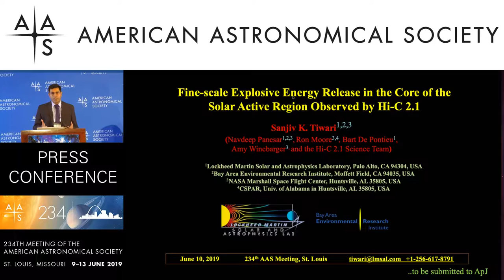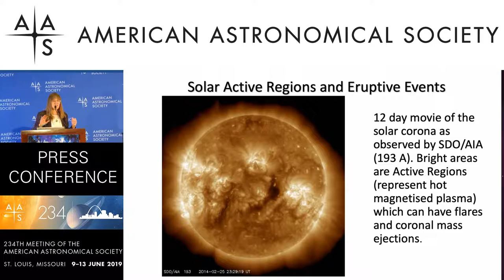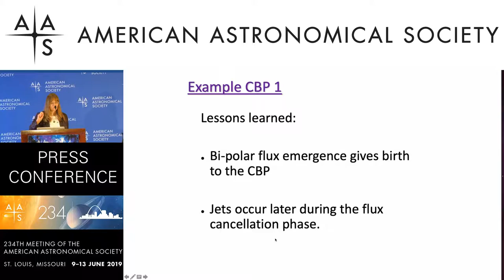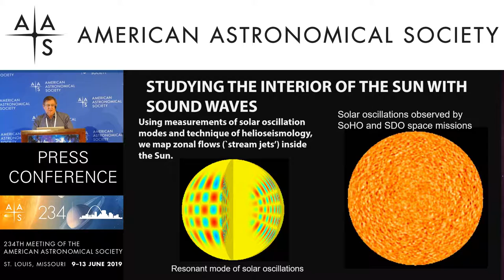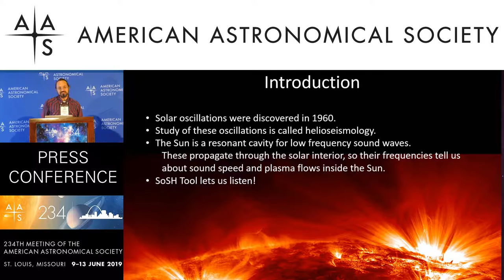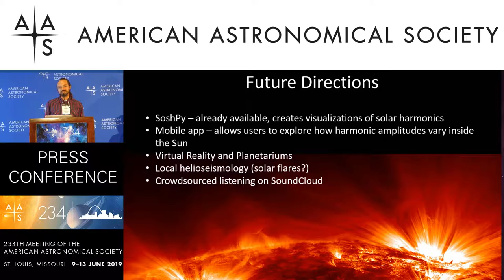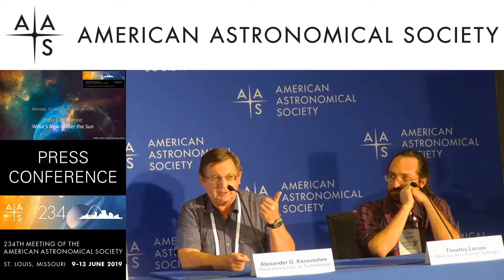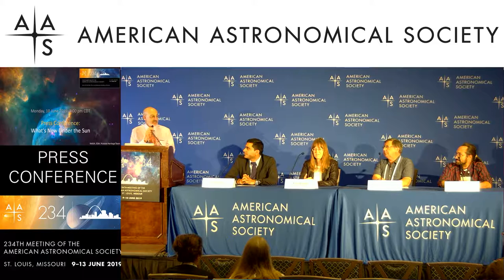AAS 234 Press Conference: What's New Under the Sun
234th Meeting of the American Astronomical Society, St. Louis, MO
Monday, 10 June 2019, 3:00 pm CDT

Fine-Scale Explosive Energy Release in the Core of a Solar Active Region
Sanjiv Tiwari (Lockheed Martin Solar & Astrophysics Laboratory)

The Life of Coronal Bright Points
Karin Muglach (NASA Goddard Space Flight Center)

Detection of Dynamo Waves in the Solar Convection Zone by Helioseismology
Alexander G. Kosovichev (New Jersey Institute of Technology)

Listening to the Sun: The Sonification of Solar Harmonics
Timothy Larson (Moberly Area Community College)

Q&A